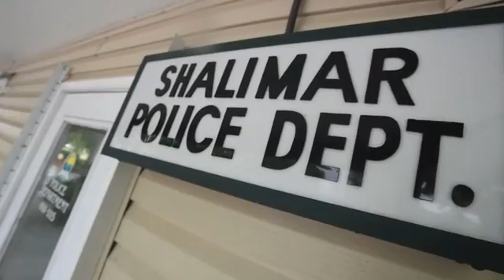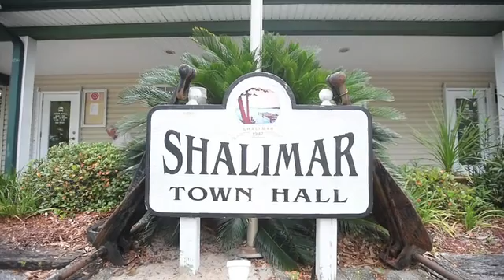Shalimar PD: Chief John Cash talks about the town the department keeps safe